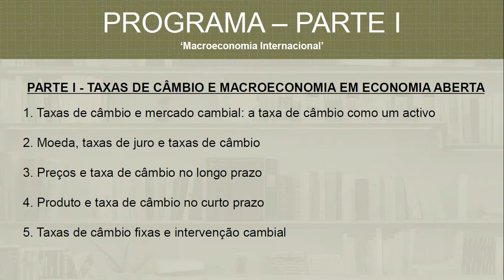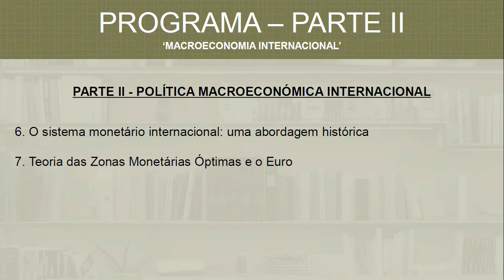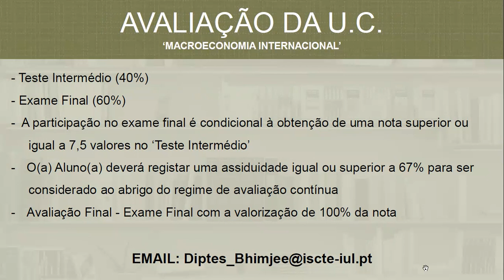Licenciatura de Economia no ISCTE - Macroeconomia Internacional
Fica a saber mais sobre esta UC optativa do 2º semestre do 3º ano da Licenciatura de Economia no ISCTE